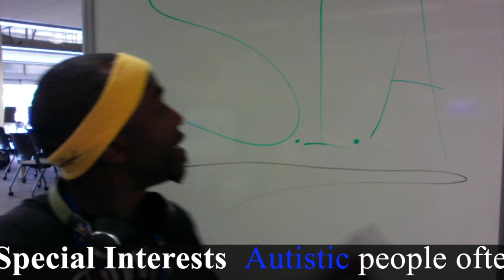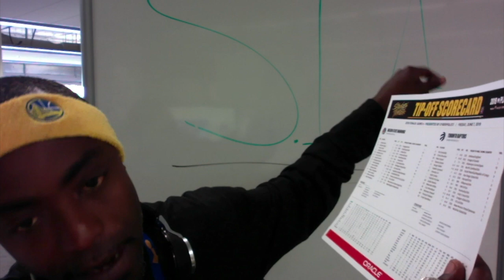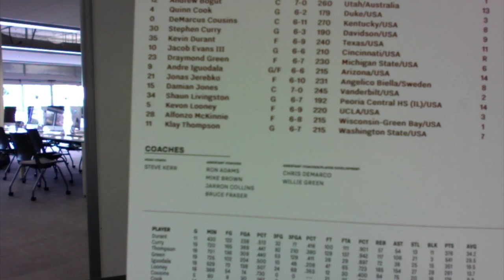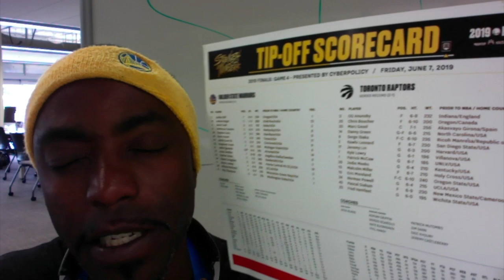My Movie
AITH Series : S.I.A Special Interest Areas